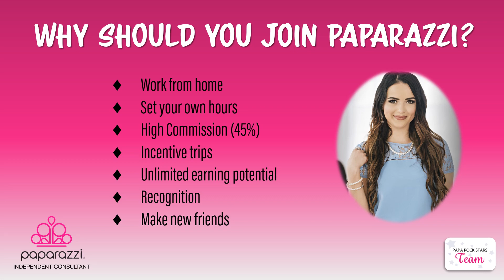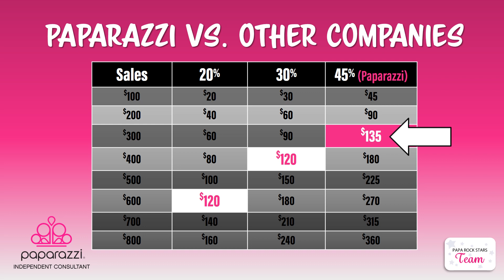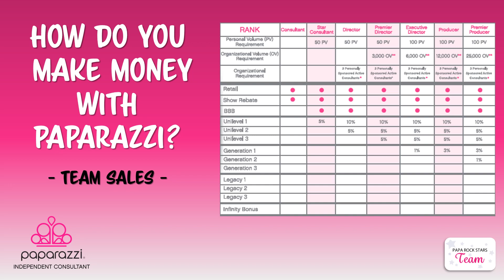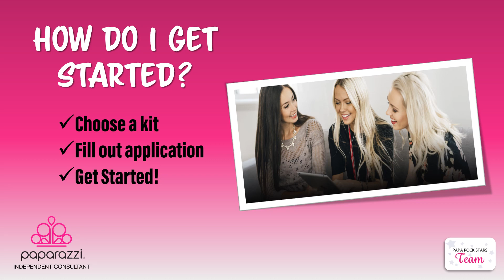Have YOU Caught the $5 Fever - more info about Paparazzi Jewelry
Learn more about Paparazzi Accessories and see if it's the right fit for you.

Please click this link to see the average earnings for Paparazzi Consultants